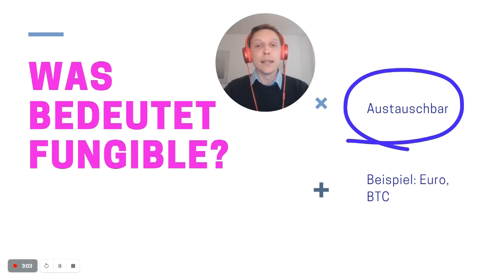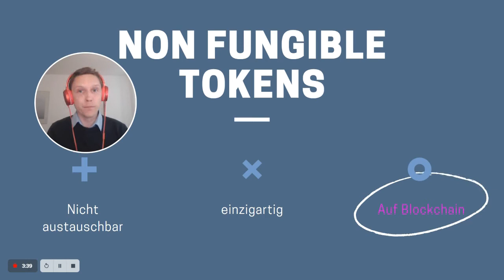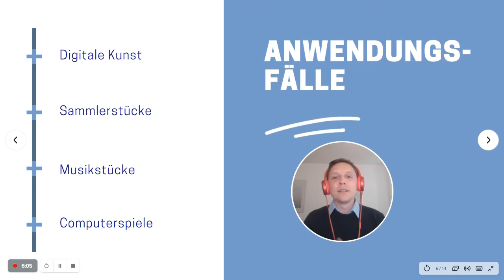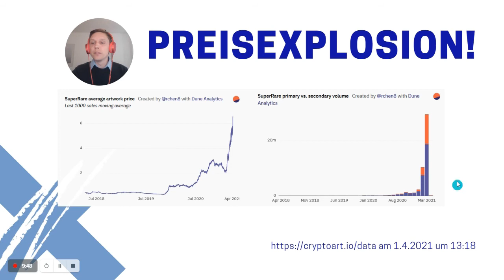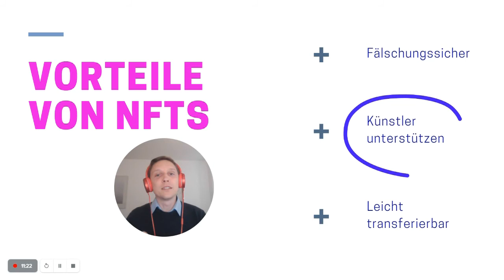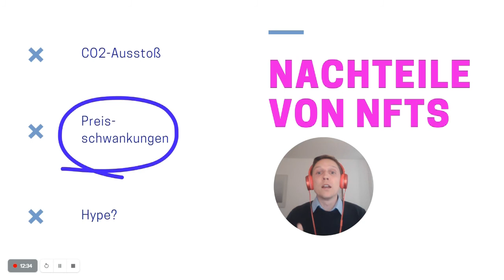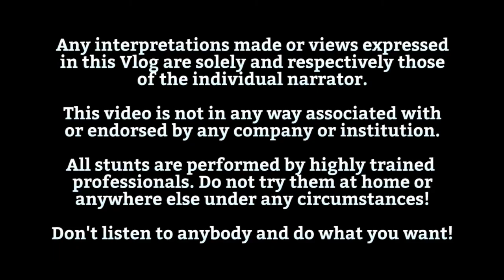WAS sind NFTs? - EINFACH ERKLÄRT in 7 Minuten!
Was sind NFTs? Was sind die Vorteile von NFTs? Was sind die Nachteile von NFTs? Wo kann ich NFTs kaufen?

0:00 Was sind NFTs?
0:14 NFT heißt Non fungible token
0:25 Was bedeutet fungible?
1:00 NFTs sind nicht austauschbar!
1:18 Definition von NFTs
1:30 Anwendungen von NFTs
2:19 Beeple als Beispiel für NFTs
2:58 Warum kauft jemand ein jpg?
3:44 Preisexplosion bei NFTs
4:41 Wo NFTs kaufen?
5:04 Vorteile von NFTs
5:43 Nachteile von NFTs
6:27 Zitat übe NFTs